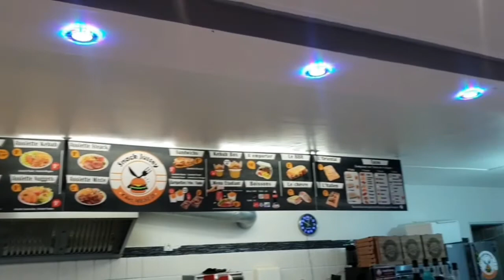snack kebab jussey😍😍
jussey 7500
adresse :73 rue gambetta 70500